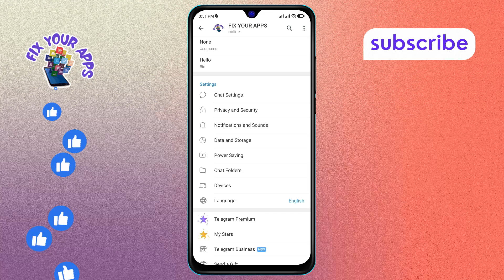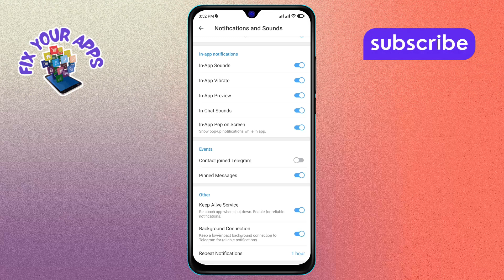How to Disable the Contact Joined Telegram Notifications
If you find the notifications from your contacts joining Telegram to be distracting, you're not alone. These notifications can clutter your chat feed, making it hard to focus on important messages. Luckily, disabling these notifications is simple and quick. In this video, we’ll show you how to disable the Contact joined Telegram Notifications. The step-by-step solution can be found in this video, allowing you to customize your notification preferences effortlessly.

- Stop Telegram contact notifications
- Manage Telegram notifications settings
- Turn off contact joined alerts
- Telegram app notification control
- Customize Telegram alerts